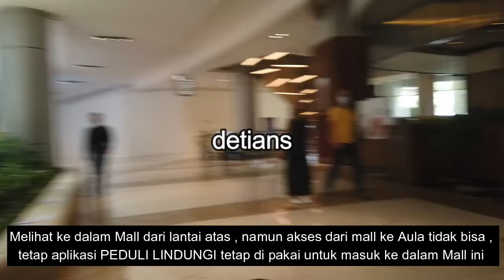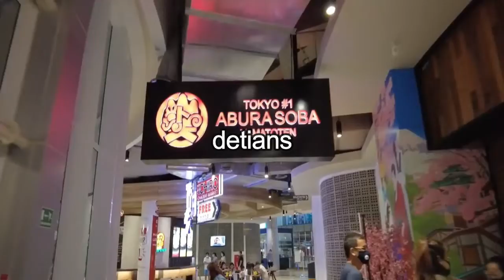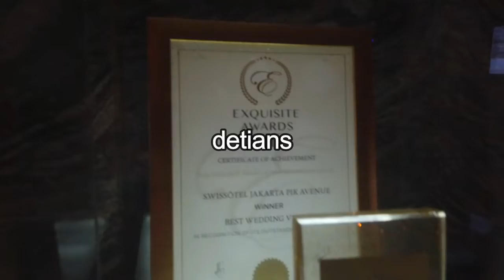MALL EVENUE II PANTAI INDAH KAPUK II MASA PPKM II NEW NORMAL II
Mall ini tidak begitu besar , kulinernya yang mungkin sudah anda kenal sebagian buka cabang disini , Mall ini di apit oleh 2 Hotel ternama yang pasti anda sudah tau , SWISSOTEL DAN MERCURE , untuk liputan Hotel sudah bisa anda lihat , sekarang saya akan membahas tentang mall ini , bagai mana situasi di dalam Tonton sampai habis agar anda tau semua . Makasih